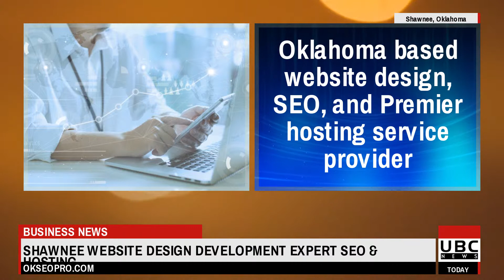Shawnee Web Design Development Expert SEO & Hosting Services Launched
Grow your web presence, increase Google ranking and improve sales with full-service digital marketing from Shawnee based Oklahoma SEO Pros, known for its expert service.